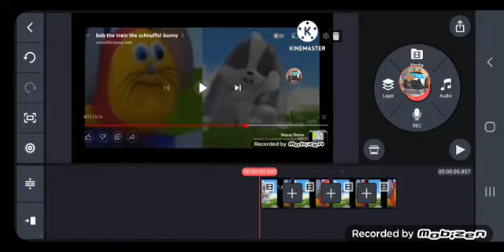bob the train schnuffel bunny preview